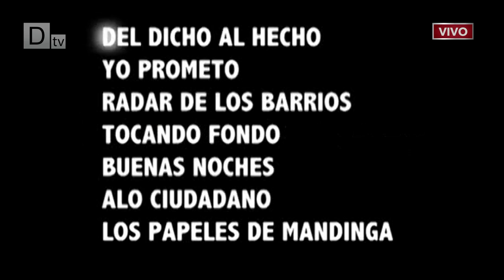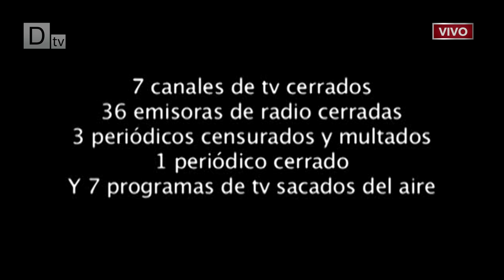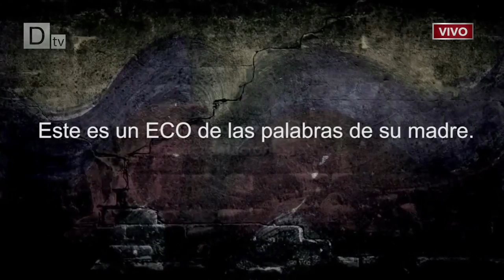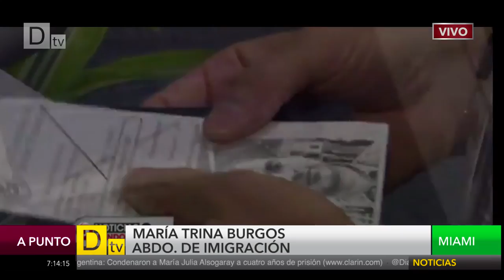Apunto - Juan Carlos Fernández entrevista con María Fernanda Cabal y María Trina Burgos